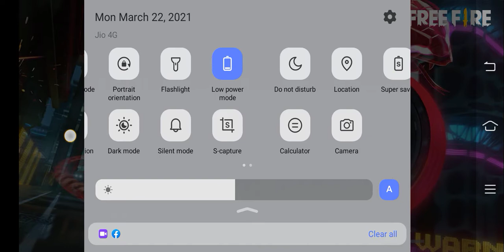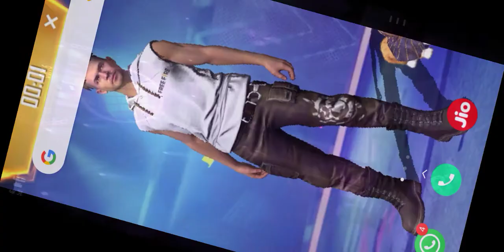March 22, 2021